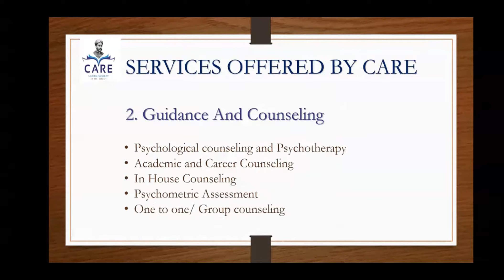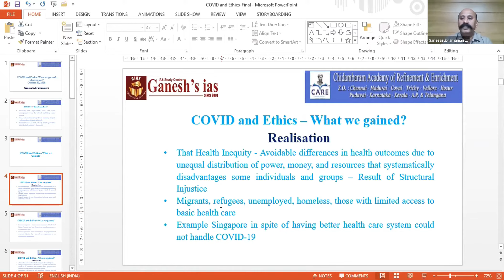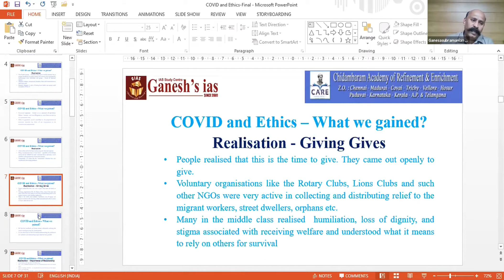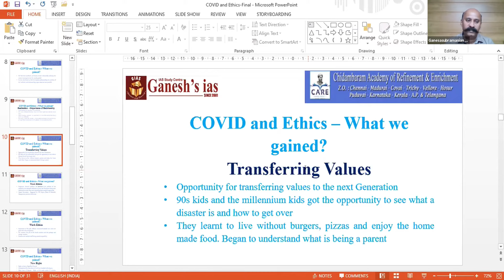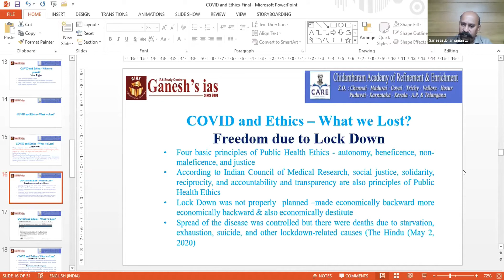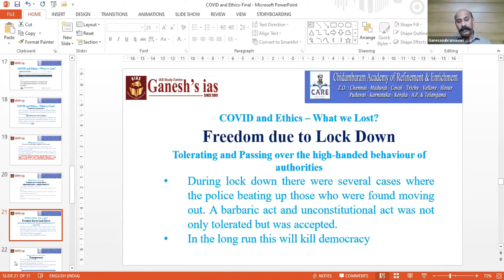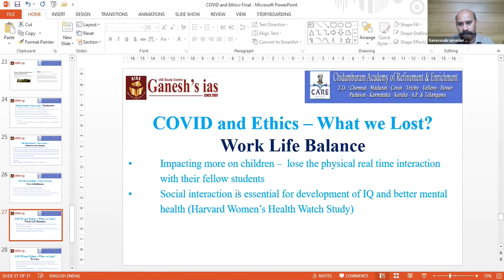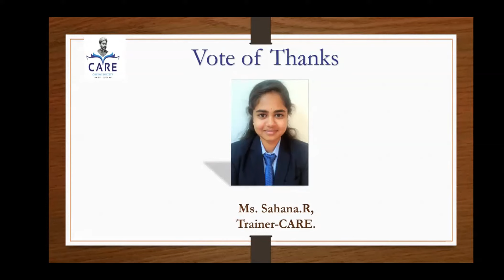COVID -19 and Ethics - What we got and What we lost?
Facilitator:
Mr.S. Ganesa Subramanian,
Founder Director - Ganesh's IAS Academy, Chennai.

Time: Oct 30, 2020 Friday
 06:45 PM   IST